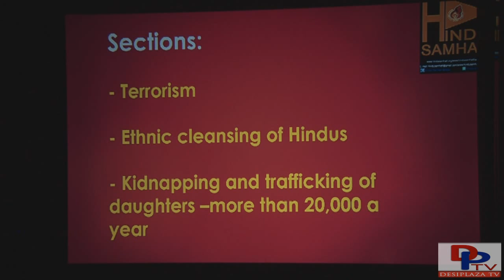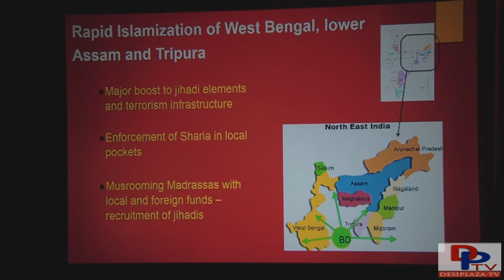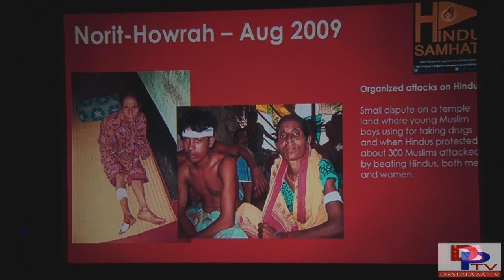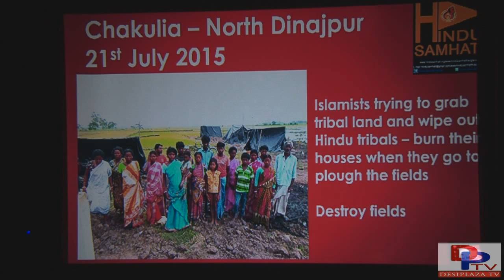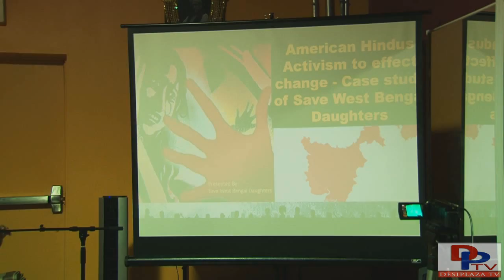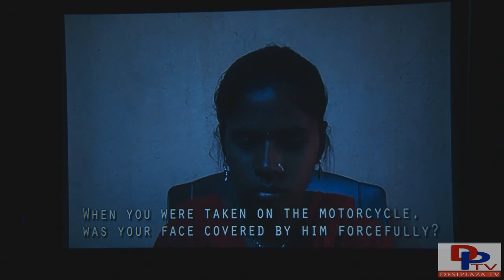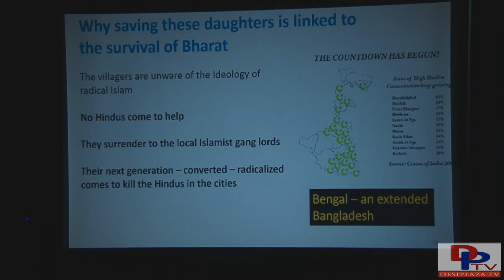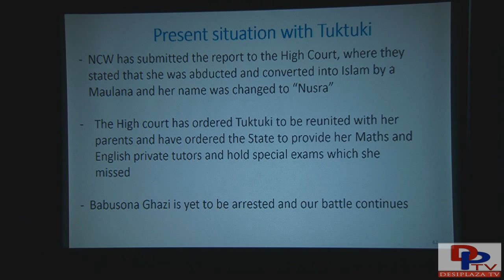Part 2. Mr.Tapan Ghosh Founder of Hindu Samhati giving his speech in Dallas,Texas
Please visit our other Links

Download our Desiplaza Tv apps from

Download our MastiTime Radio apps from